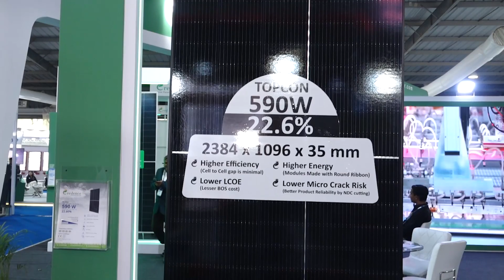Credence Claims To Be First Manufacturer of 12 Busbar In 210 MM | Intersolar 2022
Intersolar 2022, held at Gandhinagar, Ahmedabad, saw participation from a large number of leaders in the solar industry, even though the numbers fell drastically when compared to last year owing to the ongoing Gujarat Assembly Elections. Saur Energy International spoke to Jinto Joseph, Head Sales & Marketing, Credence Solar Panels at the exhibition premises about the plans of the firm.